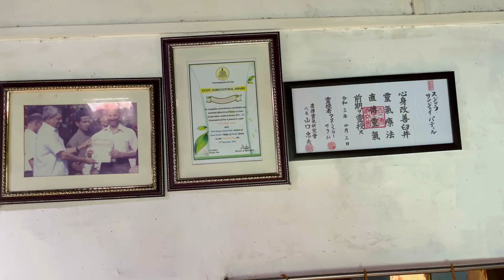Natural farming in Goa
The video was prepared to portray / present  the activities of Natural farming happening in Goa to the Hobble Governor of Gujrat.
Official video channel of the Department of Agriculture, Government of Goa